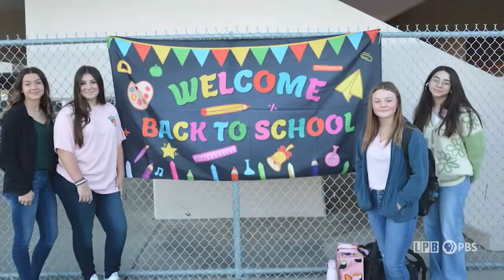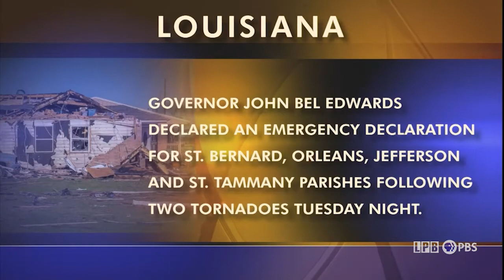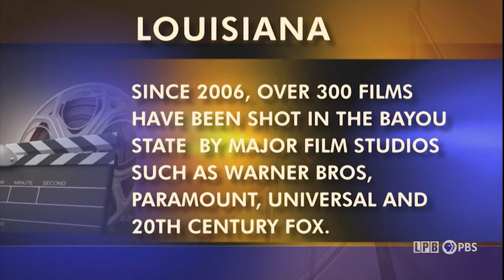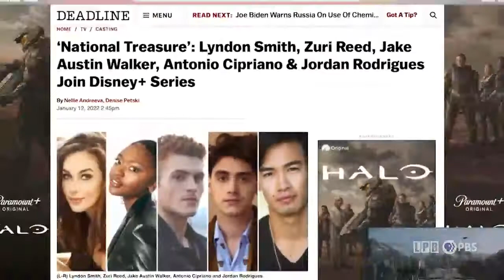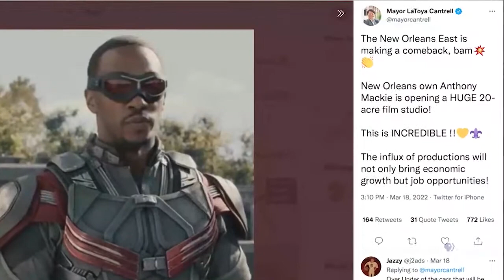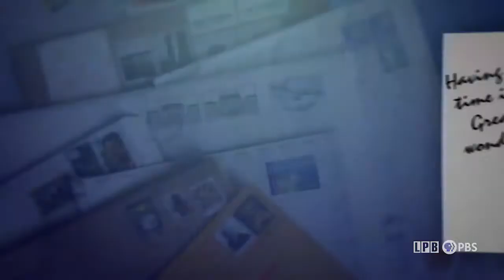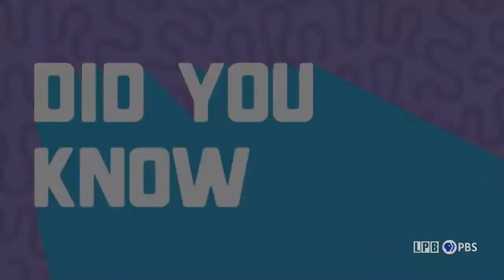Tornados, Oil Rigs, Hollywood South, LA Young Heroes | LSWI | 03/25/2022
1:57 - 9:08 Tornado Tears Through NOLA
After a tornado rips through New Orleans, state climatologist Barry Keim looks at severe weather events over the past six years and what those events could signify.

9:09 - 12:11 Oil Rigs in the Gulf
Senator Bill Cassidy talks to LPB’s Andre’ Moreau about his great efforts to bring more life back to oil rigs in the Gulf of Mexico, especially with gas prices doubling in the past year and the threat  of a world war a very real possibility.

12:12 - 17:31 Hollywood South
From Shreveport to Baton Rouge to New Orleans, the state film industry (Hollywood South ) is seeing growth greater than any other time.  Such growth is cementing the industry as here to stay.  Chris Stelly of Louisiana Entertainment and Drew Mouton from Shreveport's office of Economic Development discuss.

17:32 - 23:29 Louisiana Young Heroes
A student at Thrive Academy is taking hardship and turning it into a passion. Corynn Gray is in the process of creating her own skincare line as just a senior in high school. But her journey to get here was a difficult one. Kara St. Cyr sits down with LPB’s first Louisiana Young Hero of 2022.